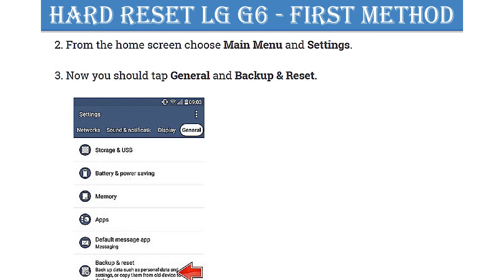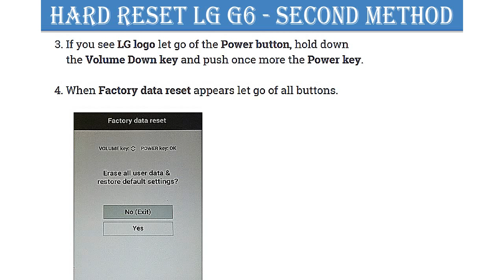How to Hard Reset LG G6 | Factory Data Reset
Steps to perform hard reset LG G6 through mobile Keys and Settings,
entering in recovery mode to wipe data and factory reset.